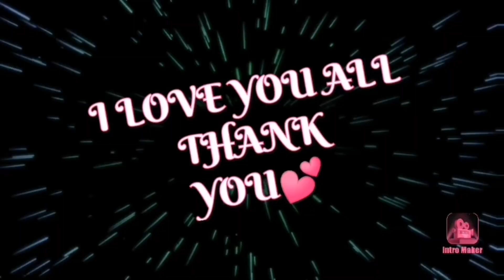ZOOMA 2D FUN GAME..